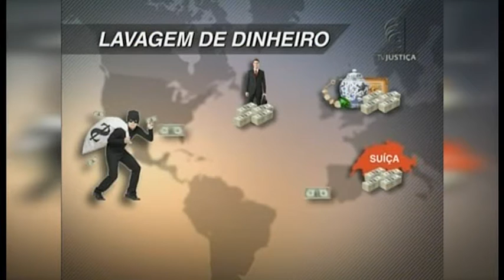Jornal da Justiça - Lavagem de Dinheiro (Primeira Reportagem)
Empresas de fachada, imóveis em paraísos fiscais, dinheiro depositado em nome de laranjas... Não faltam disfarces para tentar esconder a origem de recursos obtidos de forma ilícita. O objetivo é apagar qualquer vestígio suspeito e confundir os investigadores.

O crime de lavagem de dinheiro, pauta comum em julgamentos do Superior Tribunal de Justiça (STJ), é tema de uma série de reportagens produzida pela TV do Tribunal.

Confira a primeira reportagem!